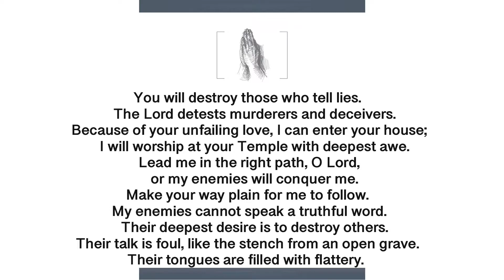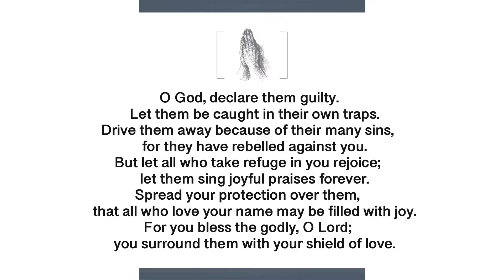Pray the Psalms: Day 3 Psalm 5